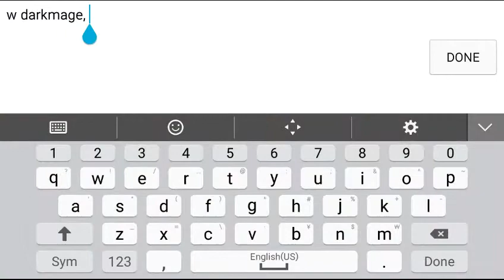66 mystery chests opening - celtic heroes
tayyab archer
lvl 226 ranger
fingal server